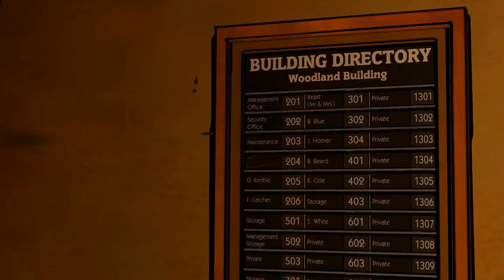O Lobo Entre nos #2 - Perdendo a Cabeça